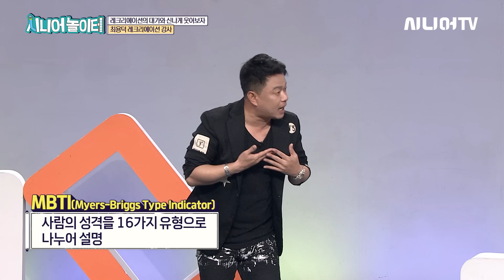레크레이션 대가와 신나게 웃어보자! [시니어놀이터 121회]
오늘 하루가 길게 느껴지셨나요?
오늘 뭐하고 놀지 고민 하시나요?
잘 노는 인생이 아름답고 잘 노는 시니어가 건강합니다.
밝고 건강한 시니어 놀이터로 놀러오세요!

오늘은 최용덕 강사님과 '레크레이션 대가와 신나게 웃어보자! '에 대한 강의 들어보겠습니다.

01:47 강사님 소개
09:22 나의 성격 알아보기
12:19 재미있는 IQ 테스트
13:35 도구없이 재미있는 레크레이션

💡시니어TV 더 알고싶다면?